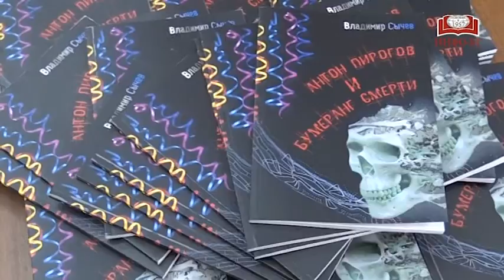Владимир Сычев в Главном книжном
23 июня в Торговом Доме «БИБЛИО-ГЛОБУС» состоялась презентация книги начинающего писателя и актера Владимира Сычева «Антон Пирогов и бумеранг смерти».

На встрече Владимир Сычев рассказал о том, что написание и издание этой книги стало настоящим вызовом для него – пройти путь от первой строчки до выхода детектива в издательстве и попадания на полки книжных магазинов. Помимо этого молодой автор рассказал о своих методах работы над книгой, о вдохновении, о поиске хорошего сюжета и интересных героев, а также признался, что едва ли не самым сложным было выбрать подходящие имена для своих героев.